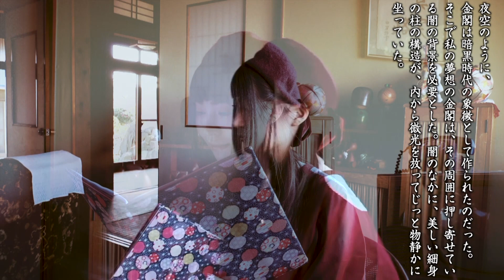小説家【三島由紀夫「金閣寺」】ひらり言の葉一枚 声優 太田彩華 朗読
声優　太田彩華が大好きな文学を朗読する動画

今回お届するのは
三島由紀夫「金閣寺」

三島 由紀夫（みしま ゆきお、本名：平岡 公威（ひらおか きみたけ）、1925年（大正14年）1月14日 - 1970年（昭和45年）11月25日）は、日本の小説家・劇作家・随筆家・評論家・政治活動家・皇国主義者。血液型はA型[1][2]。戦後の日本文学界を代表する作家の一人であると同時に、ノーベル文学賞候補になるなど、日本語の枠を超え、海外においても広く認められた作家である[3][4][5]。『Esquire』誌の「世界の百人」に選ばれた初の日本人で、国際放送されたテレビ番組に初めて出演した日本人でもある[6]。

満年齢と昭和の年数が一致し、その人生の節目や活躍が昭和時代の日本の興廃や盛衰の歴史的出来事と相まっているため、「昭和」と生涯を共にし、その時代の持つ問題点を鋭く照らした人物として語られることが多い[7][8][9]。

代表作は小説に『仮面の告白』『潮騒』『金閣寺』『鏡子の家』『憂国』『豊饒の海』など、戯曲に『近代能楽集』『鹿鳴館』『サド侯爵夫人』などがある。修辞に富んだ絢爛豪華で詩的な文体、古典劇を基調にした人工性・構築性にあふれる唯美的な作風が特徴